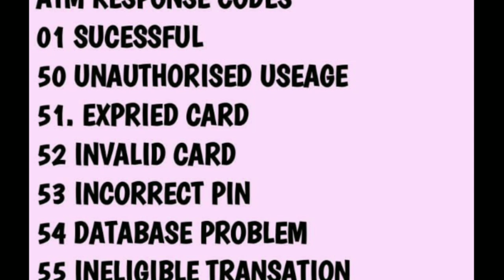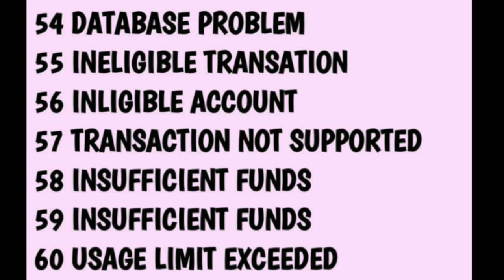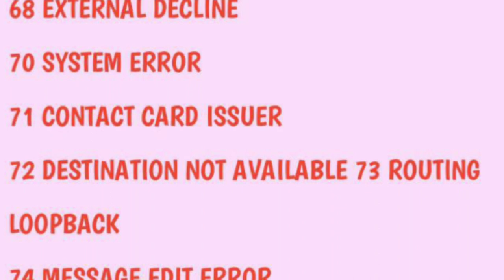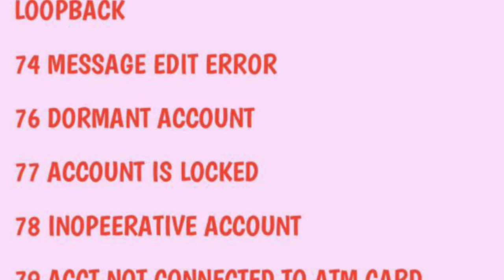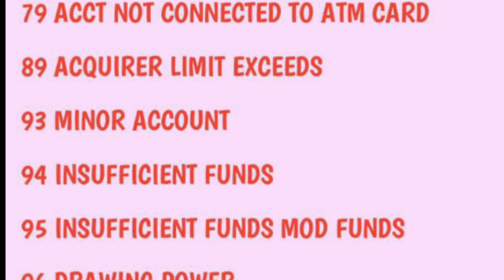SBI ATM Response code and Code Meaning ( ATM Error Code ) - Telugu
You can use the Debit Card at the ATM Center to make money or transfer, and there are many different ways to do it.  But we don't know why this is coming.  There may be several reasons for this.  In the ATM Machine, we have a Slip Print.  Use the Response Code in it to find out the reason.